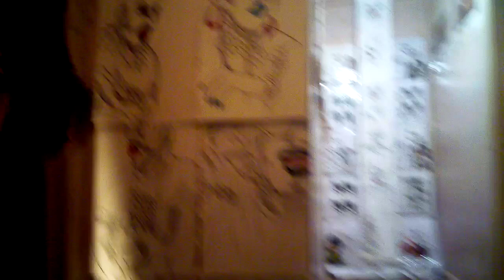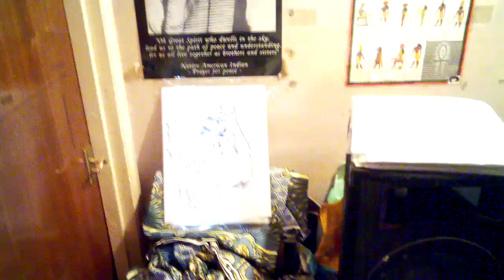FACE 2000 BRANDI WELLS 21ST CENTURY FOX TONIGHT TONIGHT